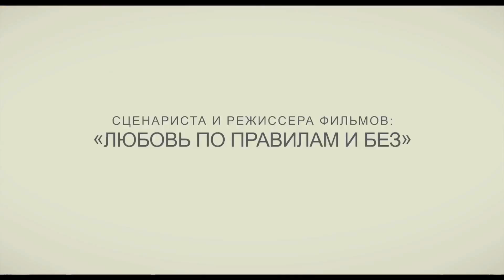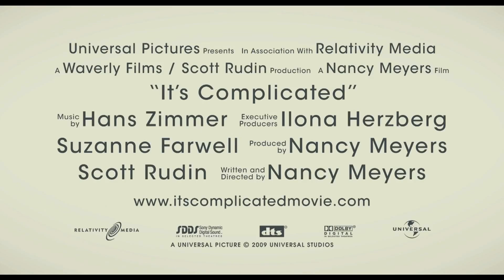Простые сложности. Русский ролик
В кинотеатрах с 14 января.
Хулиганская комедия с Мэрил Стрип и Алеком Болдуином.